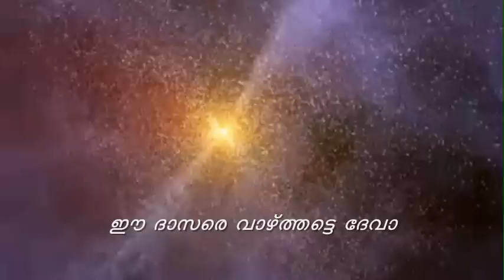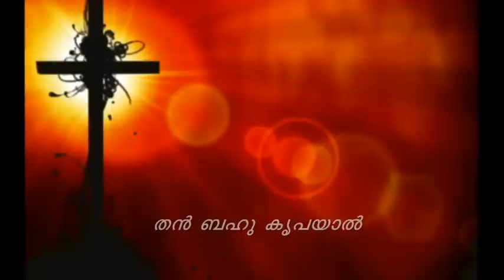"AADHIMA NEETHIJNJARE" ( 4PARTS)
The Holy Matrimony Hymn of Eastern Orthodox Churches

Presentation : Orthodox Praises

Orchestration & Voice : Fr. John Samuel